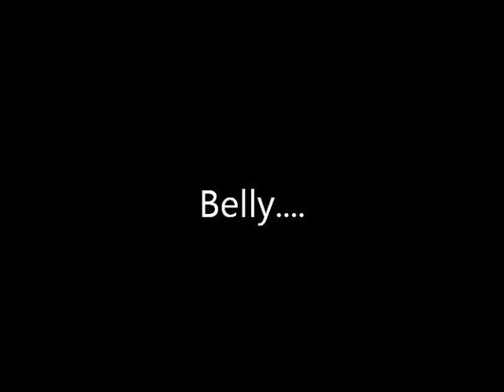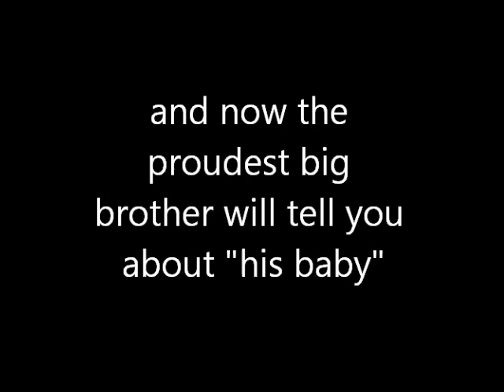Pregnancy Vlog Week 24-Baby #3....Her name is....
How week 24 went and chatting with Carrson about the baby.  Yes I plan to let him be as involved as he wants to be in the birth.  He is so in to anatomy and skeletons and the human body right now that it absolutely doesnt surprise me he has taken interest in the baby like this :)